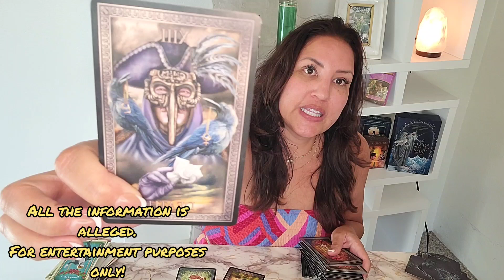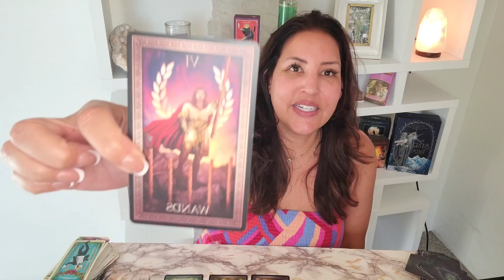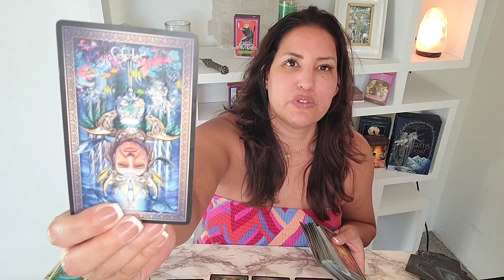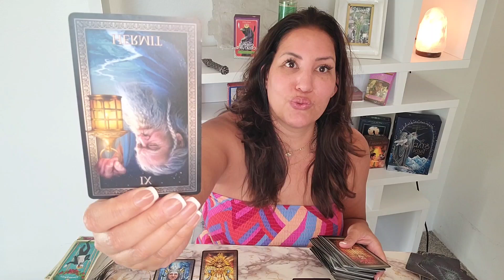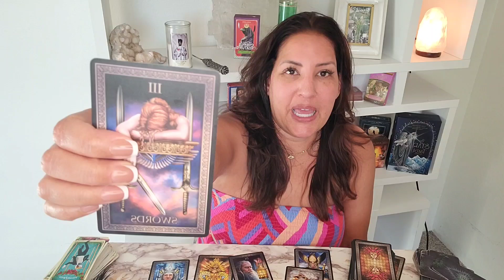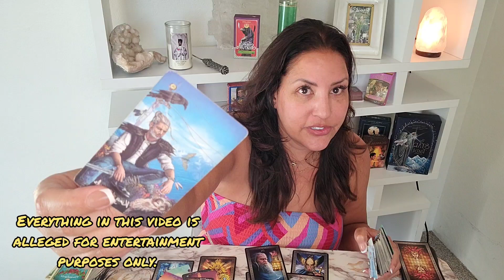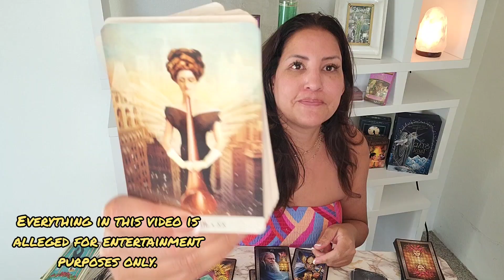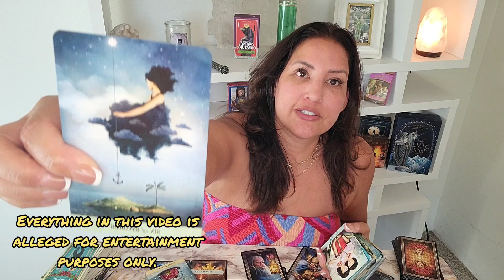IS JAY Z's EMPIRE ABOUT TO CRUMBLE? Psychic Predictions For 2024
WHATS THE  Current ENERGY SURROUNDING JAY-Z
Tarot Reading Timeless Tarot Reading October 2024 .
Tarot Timeless
Tarot Jay Z Love 2024
Jay Z Career 2024
Jay Z psychic reading
Jay Z what you need to know right now energetically
Jay Z predictions

2024 horoscope, tarot reading by, the spirituality gifted Amanda Marissa.
Spirituality, relationships, love, career, finances, life coaching, mentorship and spiritual guidance.
Monthly, Mid-Monthly,The Good Stuff, Love, The Next 3 Months, Bonus Readings, and Pick A Pile

IT IS BEST TO WATCH VIDEOS IN ALL AREAS OF YOUR CHART - NOT JUST YOUR SUN SIGN
FOR A FREE BIRTH CHART - TO KNOW YOU SUN, MOON, RISING, an NORTH NODE
CHECK OUT CAFE ASTROLOGY

Private Readings Email  To Be Placed On The Wait List

Please use your discernment and never give your power away to anyone.
You are in charge of your destiny.